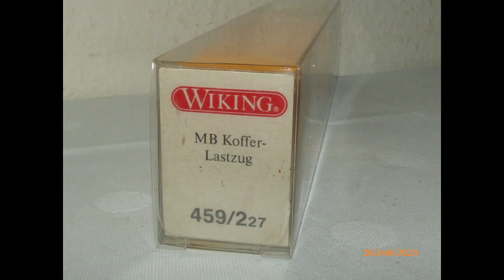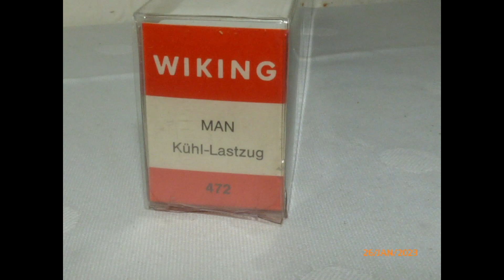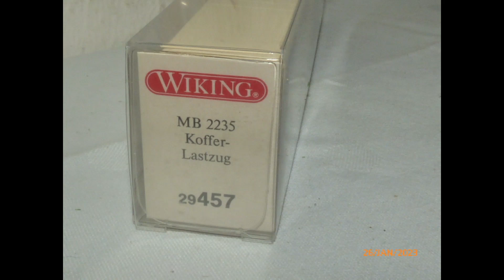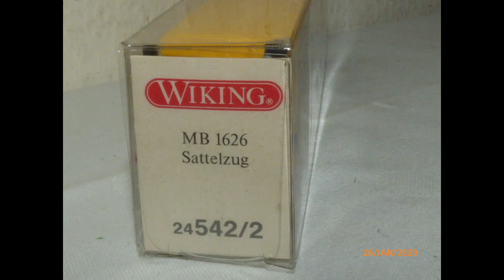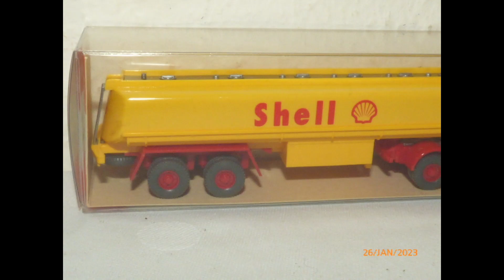Wiking LKW Sammlung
Sammlung Modellbahn, Sammlung Modellautos, Sammlerpunkt Bad Ems, JDK Modellbau,